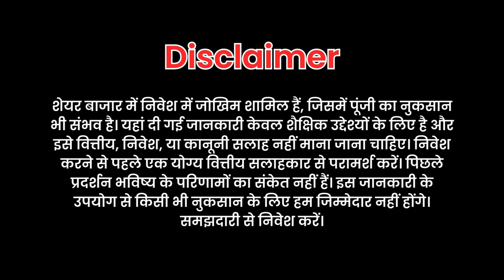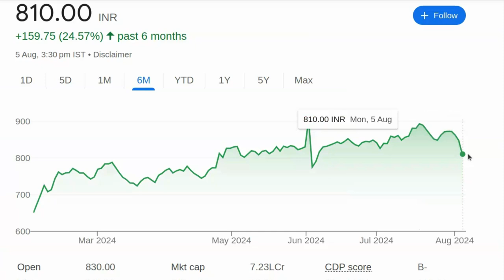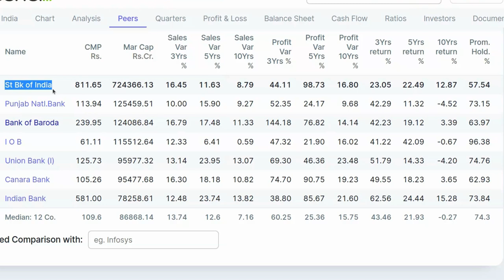माखन जैसा शेयर 1500 तक जाएगा, मौका मत छोड़ो | Stocke Market | Share Price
पेन स्टॉक्स की जानकारी:

- 2024 में खरीदने के लिए बेस्ट पेन स्टॉक्स